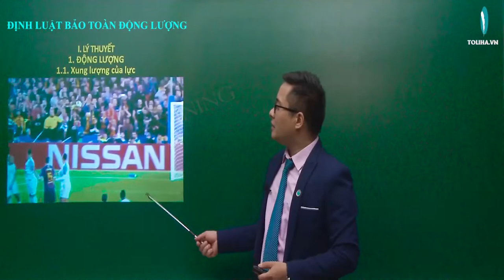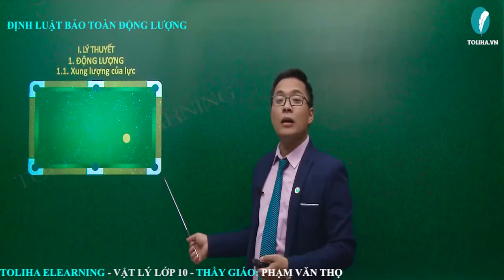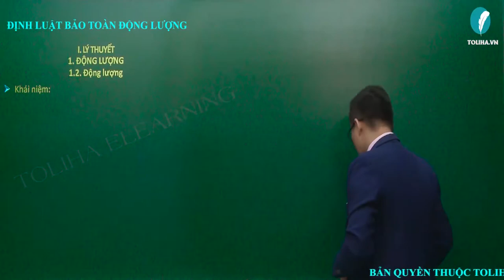Định luật bảo toàn động lượng - Các định luật bảo toàn - Vật lí 10 LT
Định luật bảo toàn động lượng - Các định luật bảo toàn - Vật lí 10 VD